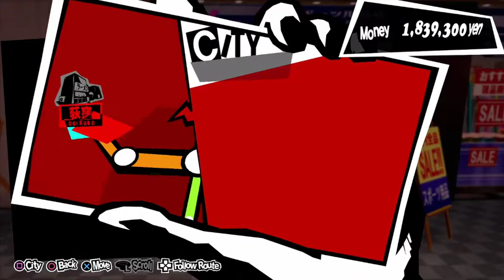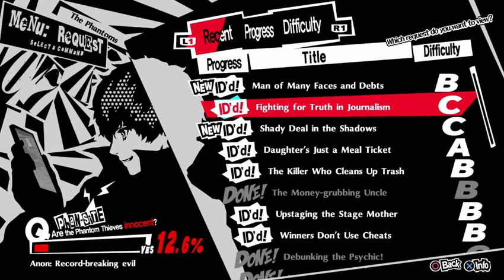Let's Play Persona 5 Royal Episode 48- Welp, See You Later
Before we have to worry about people caring that this is here. We're sneaking in a playthrough. Like thieves. Phantom...thieves...yeah.